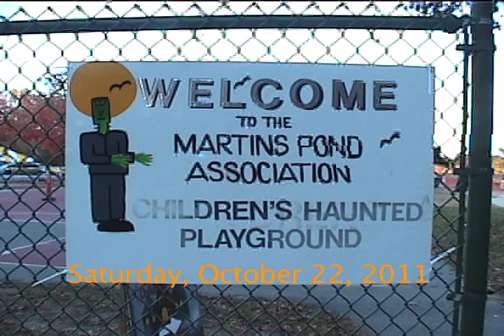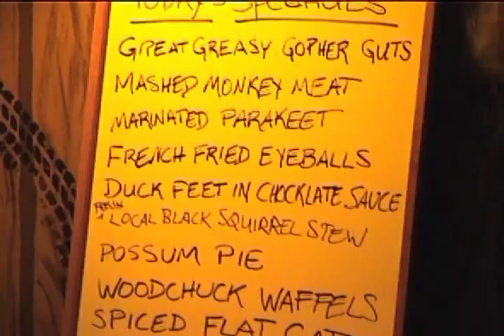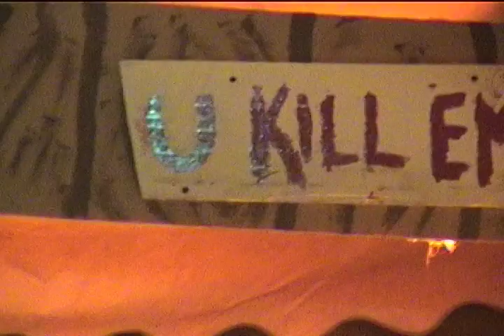Martin's Pond Haunted Children's Playground Sketches (10/22/11) - Part 1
The Martin's Pond Association in North Reading, MA puts together a Haunted Children's Playground every year and over the years they've performed sketches for the town. Here is a 4 part series of all the best ones captured and edited by Lori Lynes. Enjoy!